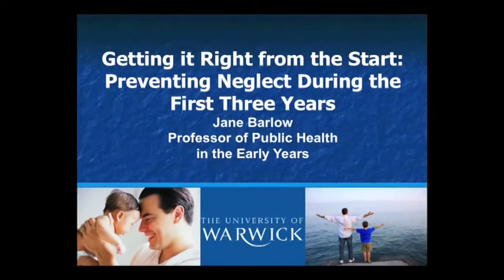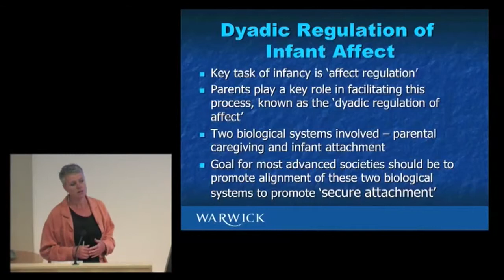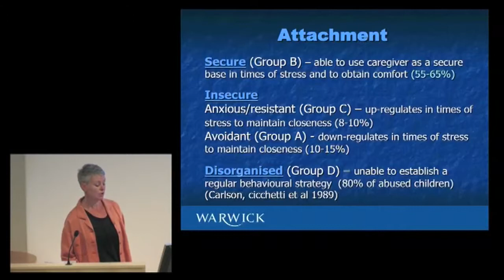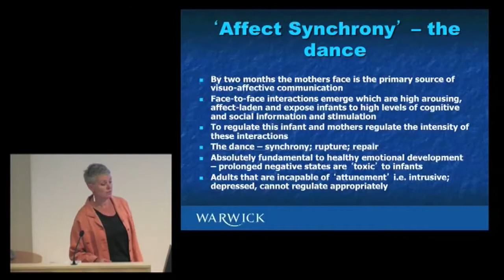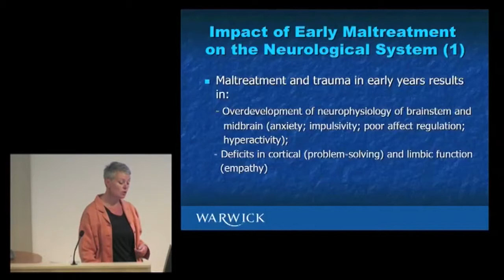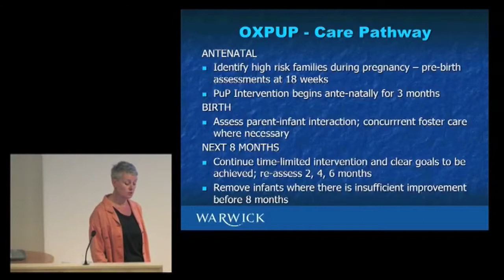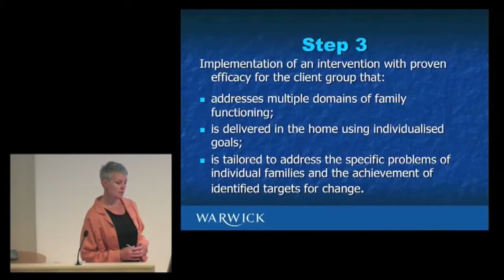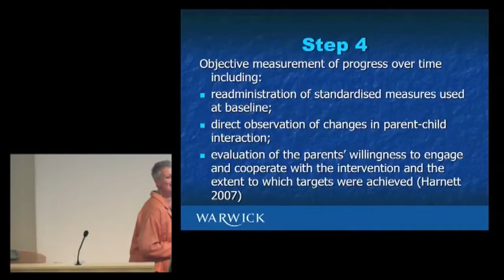Eradicating Childhood Neglect Conference 2013 - Prof Jane Barlow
Getting it right from the start -- preventing neglect during the first three years. Recording of the presentation from the conference "Eradicating Childhood Neglect: Effective Assessment Analysis and Intervention, Messages from Research", 9th July 2013.